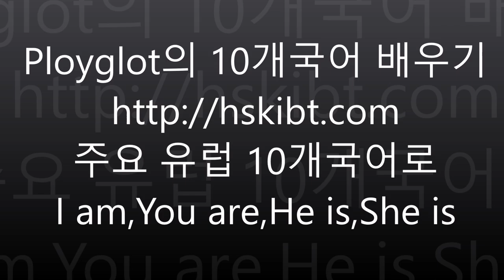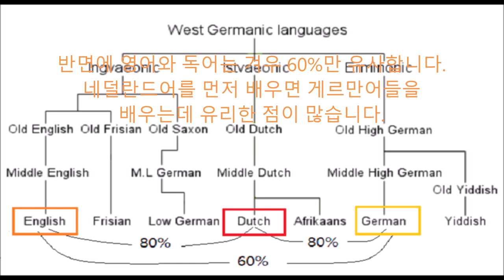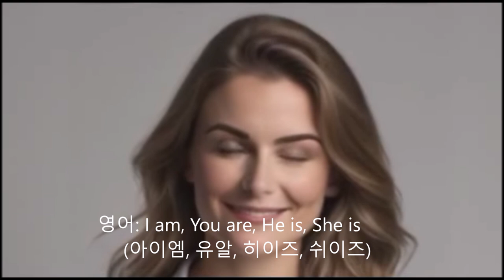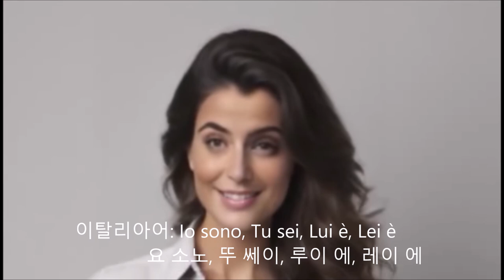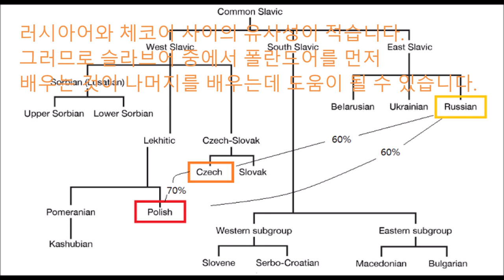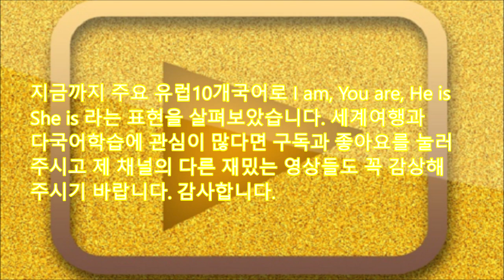[20개국어 배우기] I am You are He is She is 기초 왕초보 생활 초급 영어 네덜란드어 독어 스페인어 포르투갈어 이태리어 불어 노어 체코어 폴란드어 주요 대명사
Ployglot의 10개국어 배우기 주요 유럽 10개국어로 I am,You are,He is,She is
안녕하세요 미래를 읽어주는 여정현입니다. 저는 그
동안 53개국에 체류하여 20여개국어를 배웠습니다.
다수는 자가용제트기의 조종석에서 비행했고
7년간 국토교통부와 인천공항, 항공안전기술원,
교통안전공단을 각각 국정감사했습니다.
오늘은 주요 유럽 10개국 언어에서
"I am, You are, He is,,She is란 표현을 언어민
선생님들과 같이 배워보겠습니다.
먼저 주요 인도유럽어의 계통을 살펴보겠습니다.우선
게르만어에는 네덜란드어, 독일어, 영어 등이 속합니다
다음으로 로만스어에는 에스빠냐어, 이딸리아어
뽀흐뚜갈어, 프항스어 등이 속하게 됩니다.
다음으로 슬라브어에서는 폴란드어
러시아어, 체코어 등이 속하게 됩니다
게르만어중 네덜란드어와 영어는 80%나 유사하고
네덜란드어는 독일어와 80% 유사합니다.
반면에 영어와 독어는 겨우 60%만 유사합니다.
네덜란드어를 먼저 배우면 게르만어들을
배우는데 유리한 점이 많습니다.
게르만어로 I am, You are, He is, She is를 살펴보면
네덜란드어: ik ben, jij bent, hij is, zij is
             (익 벤, 예 벤트, 혜 이스, 졔 이스)
독일어: Ich bin, du bist, er ist, sie ist
           (이히 빈, 두 비스트, 에르 이스트, 지 이스트)
영어: I am, You are, He is, She is
       (아이엠, 유알, 히이즈, 쉬이즈)
이어서 원어민 선생님들의 발음을 들어보겠습니다.
한편 남유럽에서 사용하는 로망스어중  에스빠냐어는
뽀흐뚜갈어와 무려 90%나 유사하고,
이딸리아어와도 85%정도가 유사합니다.
반면에 프항스어는 에스뺘냐어와 80%만 유사하고
이딸리아어와 겨우 70%만 유사합니다. 많은 인구 사
용하는 에스뺘나어 먼저 배우면 학습에 유리합니다.
주요 로망스어로 I am,You are,He/She is를 살펴보겠습니다
프랑스어를 제외하면 주어는 생략가능합니다.
에스빠냐어: Yo Soi, Tu eres, El es, Ella es
                  요 쏘이, 뚜 에레스, 엘레스, 에야 에스
뽀흐뚜갈어:  Eu sou, Tu és,  Ele é, Ela é
                   에우 쏘, 뚜 에쓰, 엘리 에, 엘라 에
이탈리아어: Io sono, Tu sei, Lui è, Lei è
                   요 소노, 뚜 쎄이, 루이 에, 레이 에
프랑스어: Je suis, Tu es,Il est,Elle est
               줘 쉬, 뛰 에, 일 레 , 엘 레
슬라브어 중 폴란드어와 체코어는70% 정도 유사합니다.
그렇지만 러시아어와 체코어 겨우 60% 정도 비슷합니다
러시아어와 체코어 사이의 유사성이 적습니다.
그러므로 슬라브어 중에서 폴란드어를 먼저
배우는 것이 나머지를 배우는데 도움이 될 수 있습니다.
주요한 슬라브어로 I am,You are, He is ,She is 살펴
보겠습니다. 러시아어 구어체는 Be동사 생략됩니다.
폴란드어 Ja jestem, Ty jesteś, On jest, Ona jest
        야 예스뗌, 뜨 예스떼쉬,오니 예스, 오나 예스
체코어 Já jsem, Ty jsi, On je, Ona je
           야 셈, 뛰 쉬, 오니 에, 오나 예
러시아어 Я (есть), Ты (есть), Он (есть), Она (есть)
          야 예스뜨, 뛰 예스뜨, 온 예스뜨, 아나 예스뜨
지금까지 주요 유럽10개국어로 I am, You are, He is
She is 라는 표현을 살펴보았습니다. 세계여행과
주시고 제 채널의 다른 재밌는 영상들도 꼭 감상해
주시기 바랍니다. 감사합니다.